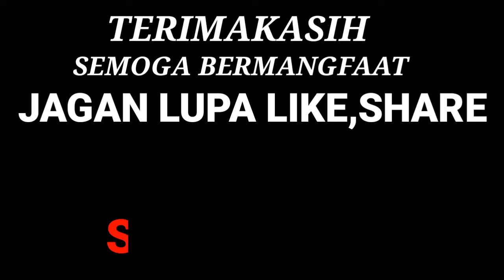MOMENT" Habib Lutfi Bin Yahya Di KALIMANTAN.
Alhamdllah Degan segala hormat dan cinta kita kepada baginda NABI AGUNG MUHAMMAD ROSULULLAH SAW. Serta anak cucu beliau. Semoga degan momen" beliau kita tambah cinta dan dapat barokah serta bermangfaat hidup di dunia untuk bekal di akherat nanti. dan degan rasa cinta itulah kita selallu di bimbing hidupnya degan Baginda NABI AGUNG MUHAMMAD SAW. Lantaran cucu beliau kita mendapatkan syafaat barokah lan rahmat dari ALLAH lan ROSULULLAH ... Aminnnn

Nyuwun sewu derek langkung matur nuwun.